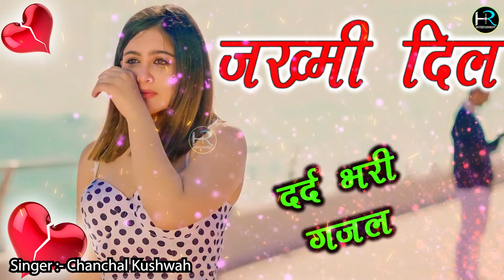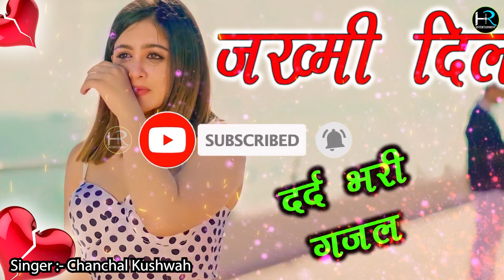gam_bhare_gane | pyar kiya to kar ke nibhana / Sad Song 2022 | chanchal kushwah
JPS Studio Present " Tital,,Latest New Song 2020. We Present to you "HR ENTERTAINMENT " Song by Singer Directed by " director " Featuring Artist exclusively on HR ENTERTAINMENT
◆Albume :- gam bhare gane
◆Title Song :- प्यार किया तो कर के निभाना
◆Singer :-  chanchal kushwah
◆Lyrics :- mahesh sharma
◆Edit Video :-  YAGESH RAJPUT
◆Camera Man :-
◆Production :-JPS STUDIO
◆Produce :-

◆Music Label & Copyrights :- JPS STUDIO  Music Compny,

Lyrics :-

pyar kiya to kar ke nibhana
kabhi bhi kisi ka yu dil na dukhana

pyar niseebon se milta hai
har ek phool kaha khilta hai
kitna mushkil kisi ko bhulana
pyar kiya to kar.

pyar me dhoke hote rahe hai
kitne hi dil yu rote rahe hai
tu bhi kisi ka dil na dukhna

dekha hai hamne dil ko laga ke
pyar me kitne hi dokhe kha ke
mahesh sharma pyar ki duniya basana